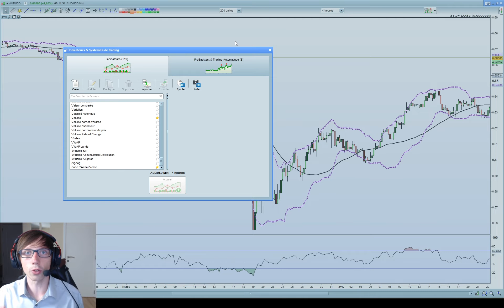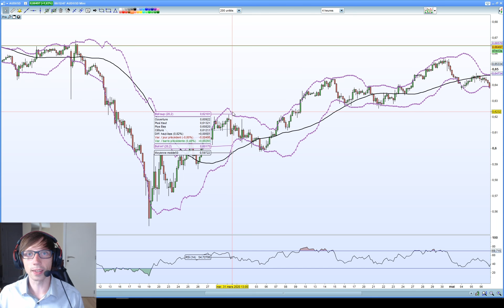Comment bien utiliser les indicateurs en trading ?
Les indicateurs sont des outils qui permettent de faciliter la prise de décision en Trading.  Ces derniers ont des avantages et des inconvénients et dans cette vidéo on va apprendre a les utiliser efficacement !